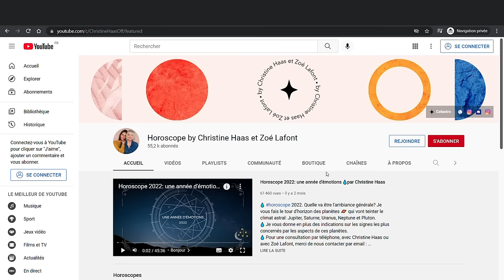Horoscope Juin 2022🌻 par Christine Haas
🌞 horoscope du moi de juin #2022 avec des conseils en astrologie et en psychologie.

⭐️ Retrouvez votre signe:
0:00 Introduction
0:52 horoscope Gémeaux
6:47 horoscope Cancer
12:08 horoscope Lion
17:48 horoscope Vierge
23:27 horoscope Balance
29:25 horoscope Scorpion
35:05 horoscope Sagittaire
40:31 horoscope Capricorne
46:20 horoscope Verseau
52:37 horoscope Poissons
58:23 horoscope Bélier
1:04:27 horoscope Taureau
1:10:26 Au revoir